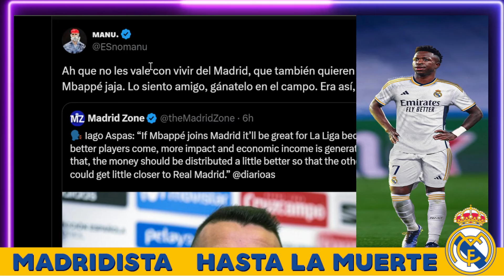💣IAGO ASPAS ANUNCIA EL FICHAJE DE MBAPPÉ AL REAL MADRID 😳 EL BARÇA RECHAZA 200 MILLONES POR YAMAL